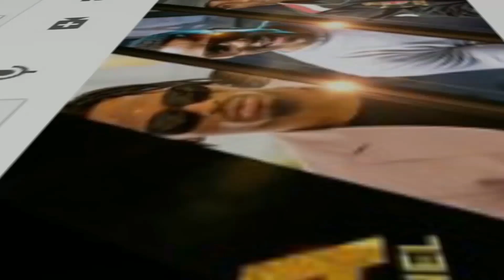Kumekucha! HARMONIZE na RAYVANNY wote wametua arusha,kutumbuiza jukwaa moja leo hii,tazama hapa.